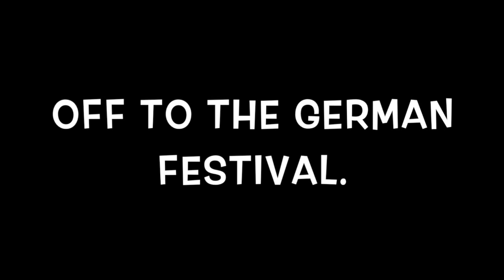VLOG 2 Lawn Tractor, Germany, and Cuckoo Clock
Spent the weekend with the wife and friends at our hunting camp.  We purchased a new lawn tractor, went to a German festival at Hunter Mountain and and accidently broke a Cuckoo Clock.

MUSIC: TITLE "DO RIGHT" WRITTEN AND PERFORMED BY JOSH WOODWARD AND CAN BE DOWNLOADED

for more fun videos about my interests, family and friends.

Many people find me interesting and say I should share my stories with the world.  My VLOGS are an attempt share my life experiences with the world.   I love to share my videos with folks that have the same interests as me.